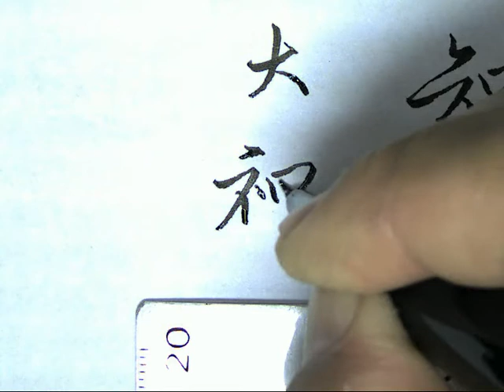心經41是大神咒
筆：英雄牌美工筆253A
紙：一般A4